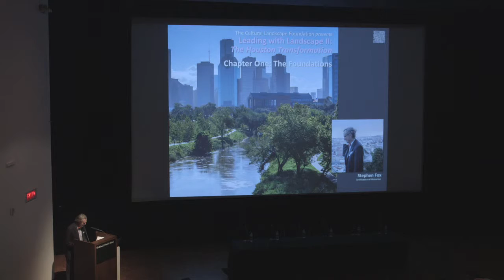Houston Transformation Conference – Panel 1: Moderator Stephen Fox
The Leading with Landscape II: The Houston Transformation conference explored how ambitious, large-scale landscape-architectural projects are taking the lead in shaping the nation’s 4th largest city. Held at the Museum of Fine Arts, Houston Brown Auditorium on March 11, 2016, the conference brought together some of the leading thinkers and landscape architects who presented nationally significant projects.

Moderator, Chapter One: The Foundations

Stephen Fox, Fellow of the Anchorage Foundation of Texas, Lecturer in architecture at the Gerald D. Hines College of Architecture, University of Houston, and School of Architecture, Rice University

Houston seems to act as though it were an economic invention rather than a place affected by terrain, climate, and ecology. Recent major public landscape initiatives challenge this presumption by constructing (or re-constructing) public spaces that seek to engage Houstonians in more intense interactions with natural life and invite them to interact with one other. Participants in this panel will discuss their reaction to designing public space in Houston.

Jane Anderson Curtis, ASLA, draws on her experiences as a designer, curator, chair of the Hermann Park Conservancy, and director of Hermann Park’s Centennial Gardens, to reflect on the nature of public landscape in Houston, using Hermann Park as what she calls “a template for public space in Houston.” Kinder Baumgartner, ASLA, and Scott McCready, ASLA, of the Houston studio of SWA Group discuss the challenges of reshaping Buffalo Bayou Park, an existing linear park, to make it more accessible and broaden its user base while coping with such natural circumstances as flooding. Mary Margaret Jones, FASLA, FAAR, addresses the issues of transforming a series of parking lots into the twelve-acre Discovery Green, a green urban landscape of activities that attracts a broad and diverse public to downtown Houston. Matthew Urbanski, ASLA, will discuss the local cultural circumstances he has encountered representing Michael Van Valkenburgh Associates as landscape architect for the Menil Collection’s master plan and now as master planner for Hermann Park.